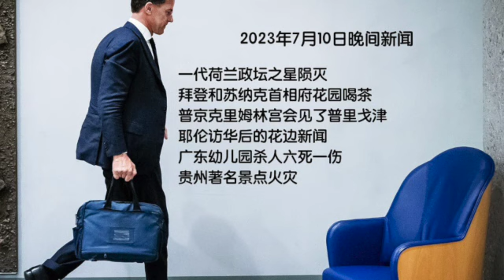一代荷兰政坛之星陨灭；拜登和苏纳克首相府花园喝茶；普京克里姆林宫会见了普里戈津；耶伦访华后的花边新闻；广东幼儿园杀人六死一伤；贵州著名景点火灾（晚间新闻|荷兰粤语频道）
一代荷兰政坛之星陨灭
拜登和苏纳克首相府花园喝茶
普京克里姆林宫会见了普里戈津
耶伦访华后的花边新闻
广东幼儿园杀人六死一伤
贵州著名景点火灾